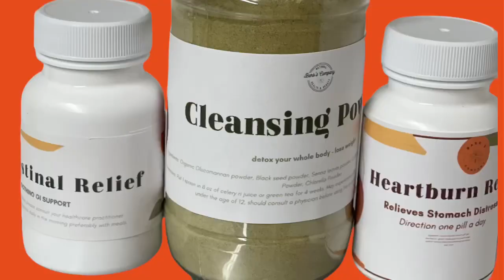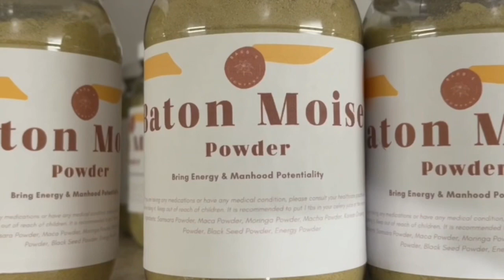April 6, 2022